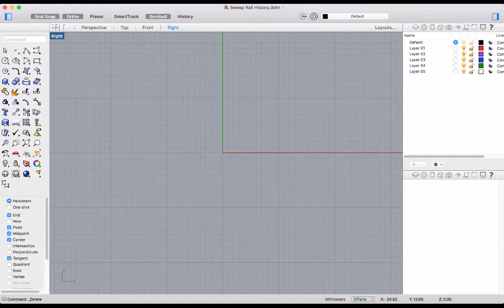Rhino 3D Sweep Rail History Jewellery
Our video on using the Sweep Rail and History Commands together to make concept jewellery models. This is a great workflow for playing with different ideas quickly and making symmetrical patterns.